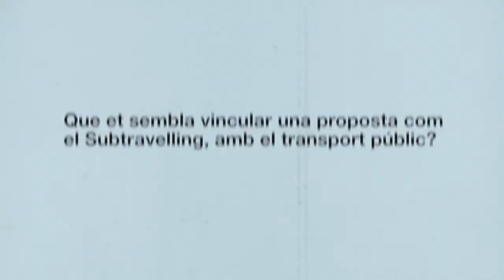Coneix els guanyadors del Subtravelling!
Els autors dels curtmetratges premiats del Roda a TMB del Subtravelling, el IX Festival Internacional de Curtmetratges de TMB + Seoul Metro International Subway Film Festival, ens expliquen com han viscut la seva experiència. Gràcies a tots per convertir els petits moments al transport públic en històries. No et perdis els curts premiats